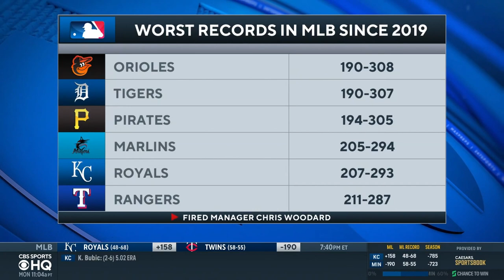Texas Rangers FIRE Manager Chris Woodward | CBS Sports HQ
David Samson and Matt Snyder join CBS Sports HQ to break the news that the Texas Rangers have fired manager Chris Woodward.